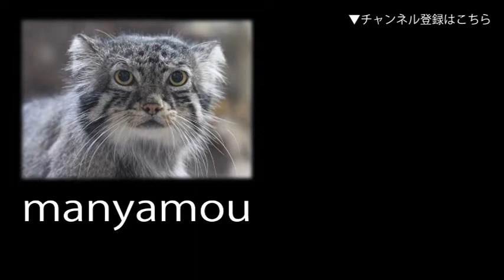生後一か月のゴールデンターキンの赤ちゃん 「ナズナ」（多摩動物公園）Baby Golden takin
2018年１月10日生まれのナズナ♀とホイ母さん